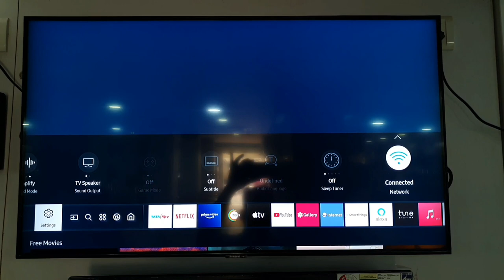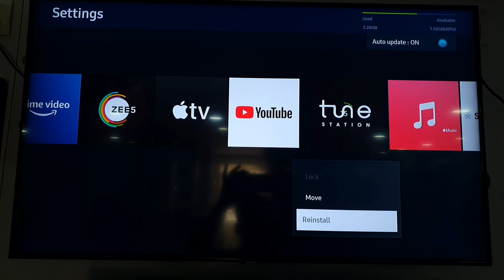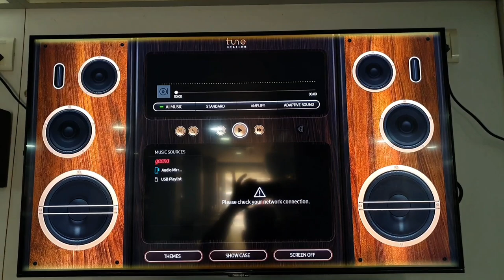How to install Music System in Samsung Smart TV ⚡How to play songs in Samsung Smart TV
How to install New Music System
How to get new version of Music system
How to get new Version of Tune Station